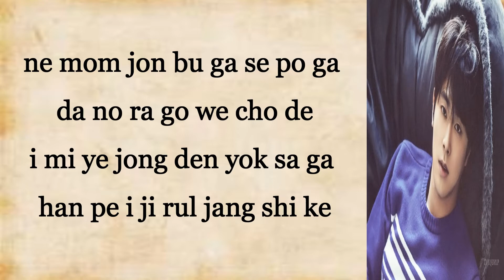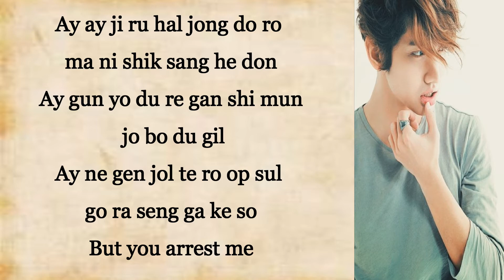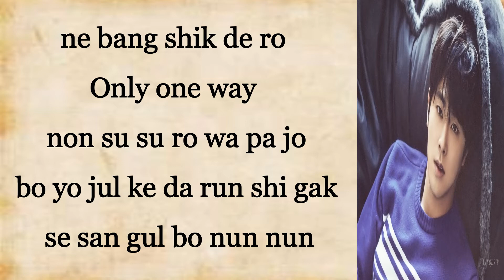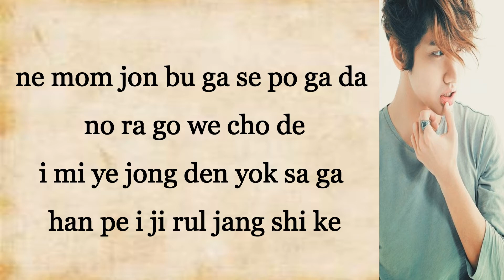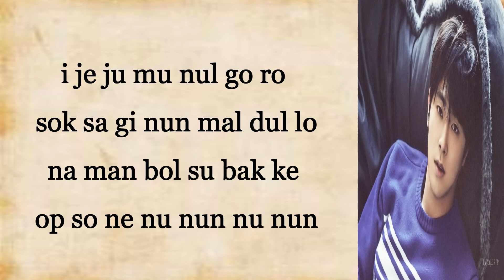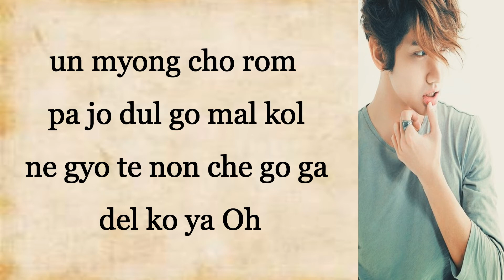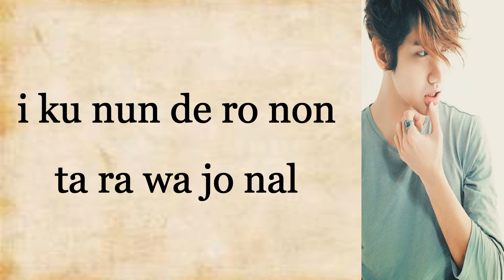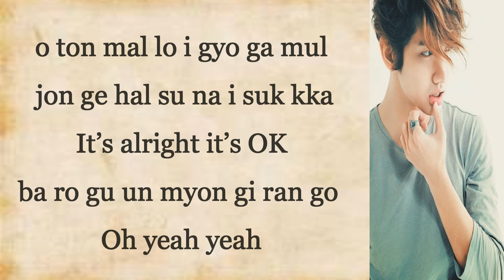TVXQ! 동방신기 '운명 (The Chance of Love) Easy Lyrics